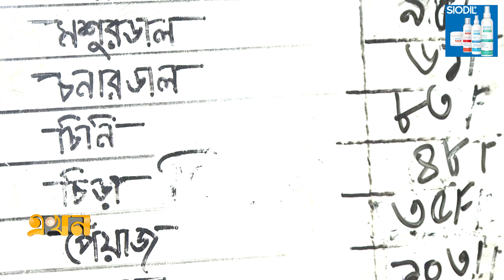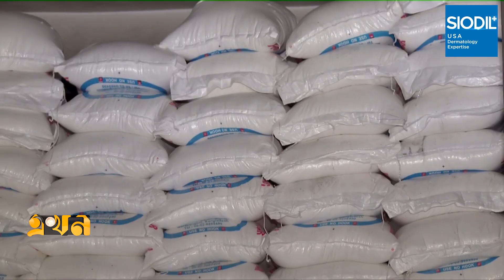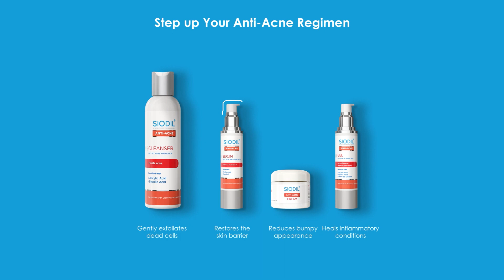ভারত রপ্তানি বন্ধের কথা বললেও প্রভাব নেই বাজারে | India Sugar | Sugar Export | Ekhon TV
কমেছে চিনির দাম; ভারত  রপ্তানি বন্ধের কথা বললেও প্রভাব নেই বাজারে | India Sugar | Sugar Export | Ekhon TV

অক্টোবরে ভারত চিনি রপ্তানি বন্ধের কথা বললেও দেশের বাজারে তার কোনো প্রভাব নেই। যদিও মোট চাহিদার প্রায় ৪০ শতাংশ অপরিশোধিত চিনি আমদানি হয় ভারত থেকে। তবে আপাতত চাহিদা কম ও পর্যাপ্ত সরবরাহ থাকায় দুশ্চিন্তা নেই চিনির বাজারে। পরবর্তী পরিস্থিতির জন্য বাজার নিয়ন্ত্রণে চিনি আমদানিতে শুল্ক কমানোর পরামর্শ ব্যবসায়ীদের।

Our Office Address:
EKHON TV
City Park Lane
19, Hatkhola Road, Wari
Dhaka-1203
Bangladesh